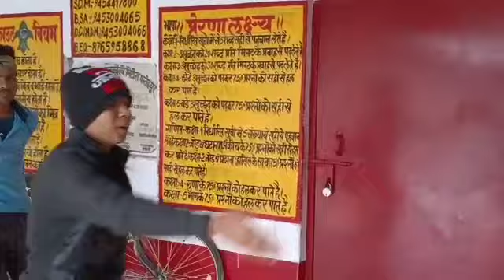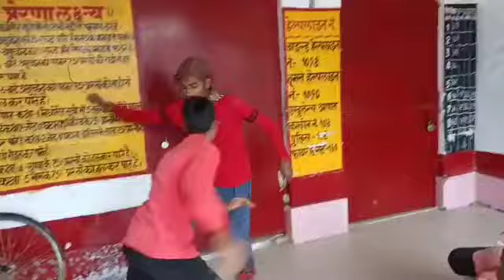school Life comedy video#gk